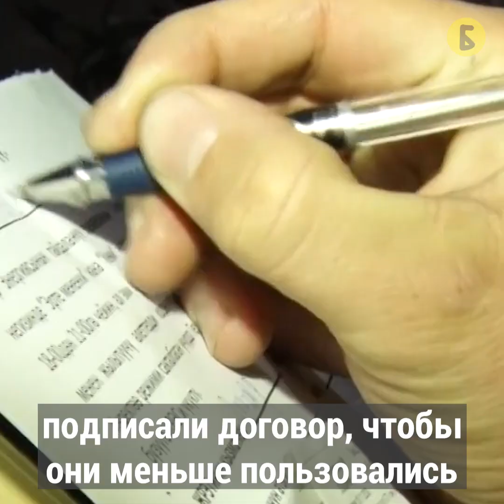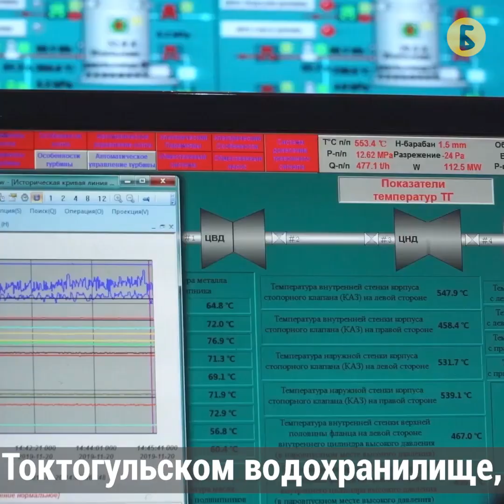Почему отключение света в Кыргызстане могут быть неизбежными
А вы помните времена, когда в Кыргызстане отключали свет по утрам и вечерам?

К большому сожалению, энергетический кризис никуда не ушёл. С каждым годом, ситуация становится только хуже. В этом выпуске мы расскажем почему веерные отключения могут вернуться.